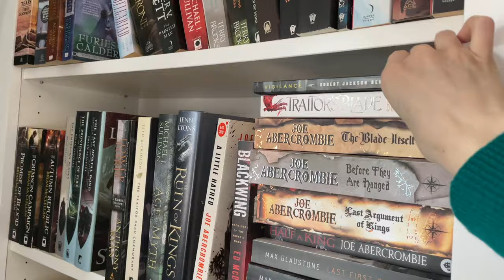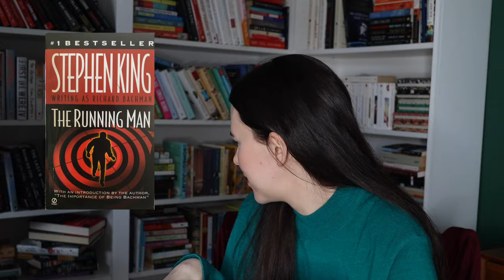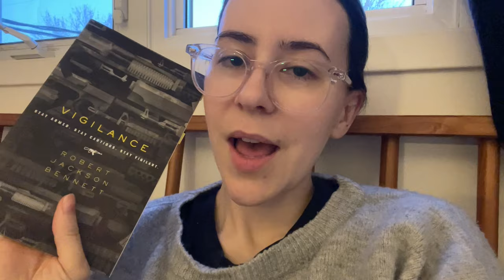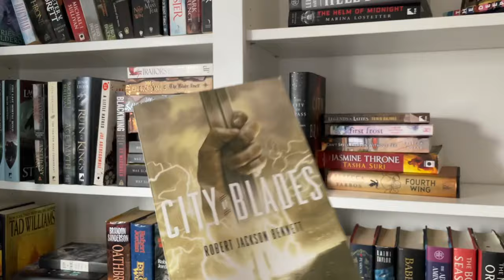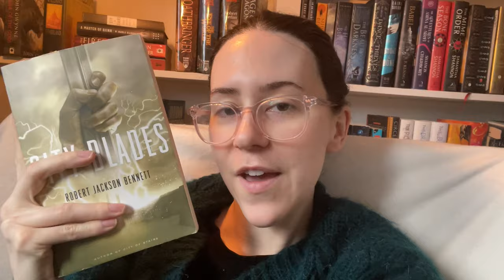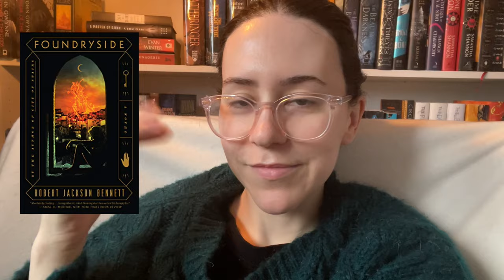Read it or Unhaul it #2 || Reading Vlog 2024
Hey Booktube, time to attempt the "read it or unhaul it" challenge for the second time this year! Let's see how I review these books and if they'll stay on my shelves or not!

Charlie: All black with no thumbs. He thinks he's spiderman and climbs in the window screens. His favorite snack is wtv book I'm currently reading.
Clawdia: Black and white with a beauty mark. She has thumbs... wouldn't surprise me if she stole them. She's pure chaos but she purrs and cuddles me so it's fine.
Chunky: Black with a white patch on his chest. Has thumbs. Needy, crusty, whiny baby... can't live without him.